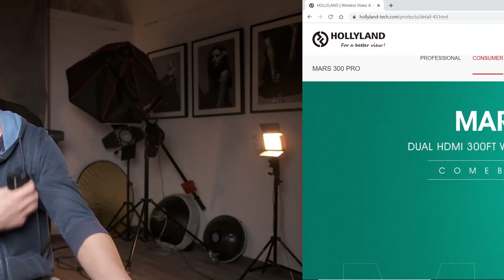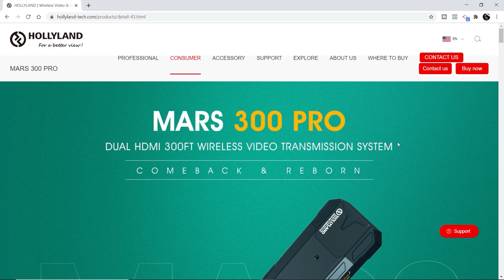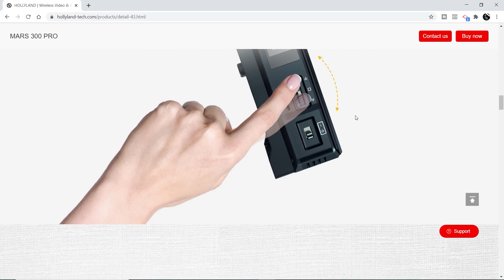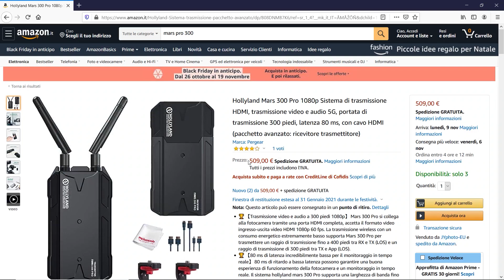Recensione MARS 300 PRO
⭕ Vuoi portare il tuo modo di fare fotografia ad un livello professionale?
Accedi a PHOTOMASTERY SCHOOL il PERCORSO online più completo sulla Fotografia

NON sai cos'è PHOTOMASTERY SCHOOL? ⤵

Un PERCORSO chiaro, semplice e pratico che ti guida step by step nel padroneggiare il mezzo fotografico e iniziare da subito ad ottenere risultati concreti!

✅ Vuoi saperne di più? Accedi al Questionario